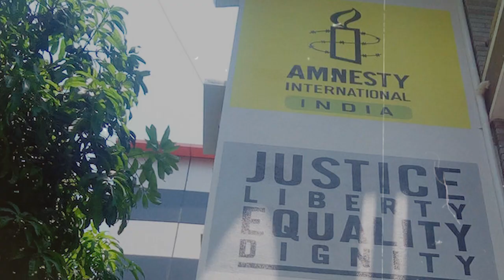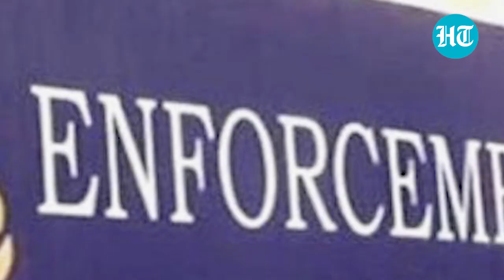Amnesty India, ex-head Aakar Patel fined ₹62 crore by ED over FEMA 'violations'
Amnesty India and its former CEO Aakar Patel have been slapped with penalty of Rs 51.72 crore and Rs 10 crore respectively for contravention of the foreign exchange law by the Enforcement Directorate. The federal agency said it initiated action against the two on the basis of information that Amnesty International, UK had been remitting "huge amount" of foreign contribution through its Indian entities (non-FCRA companies) following FDI route, in order to evade Foreign Contribution Regulation Act (FCRA) to expand its NGO activities in India. This is not the first time Amnesty or Aakar Patel has faced action by the agencies. Watch this report to know more.